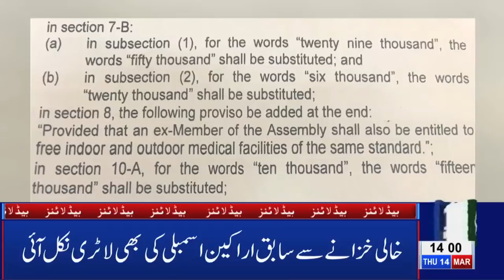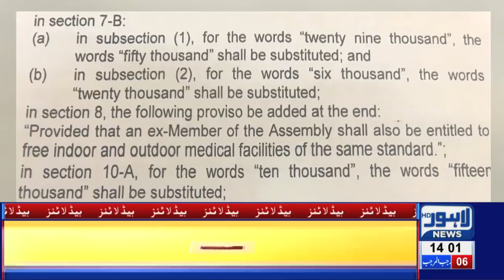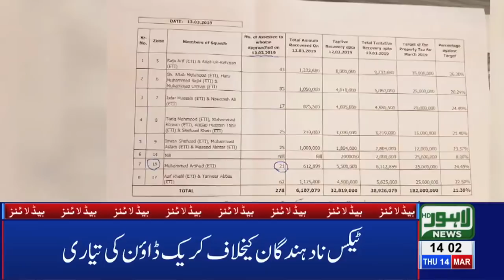02 PM Headlines Lahore News HD – 14th March 2019